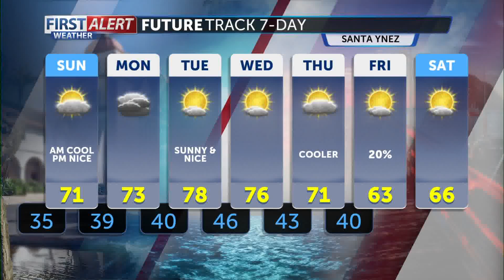Gradual warming ahead, forecast for Dec 3rd